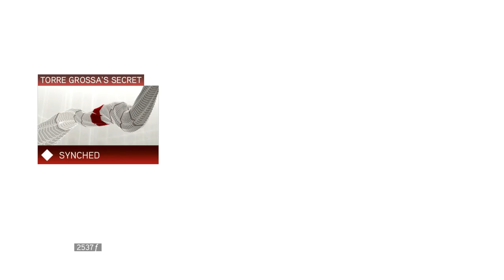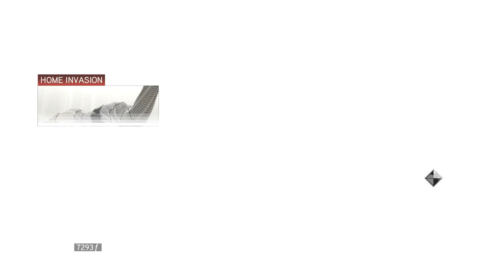Let's Play Assassin's Creed: The Ezio Collection - Part 10 - ACII Torre Grossa // Palazzo Medici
Ezio explores the Assassin's Tomb located inside Torre Grossa.

In Florence, Ezio thwarts a second attempt on the life of Lorenzo, this time a Templar invasion of his home.